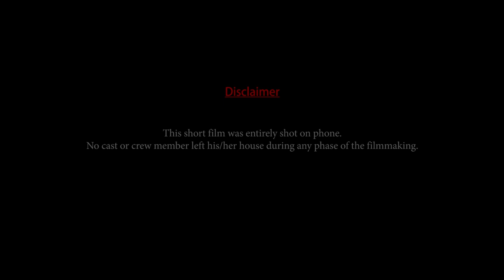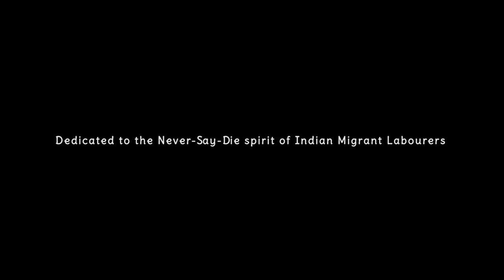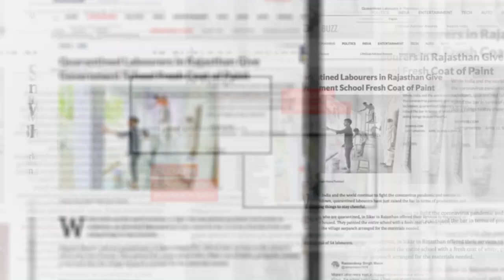Ravaiyaa | Social Short Film | Hindi | Indian Migrant Labourers | True Story | Lockdown | BnR Films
BnR Films presents Social Short Film 'Ravaiyaa' (Hindi). The film is based on a true story and few real incidents. The film is our humble attempt at showing the brighter/extraordinary side of Indian migrant labourers during this unprecedented time of Corona Pandemic.

Hope you like the film. And if you liked it, do share in your network and inspire India! :)

List of Awards & Film Festival Screenings/Premiere

(1) RATMA International Film Festival, UK (2020) - Best Short Film Award (Drama Category)
(2) Cinema of the World, Mumbai (2020) - 'Best Thought-Provoking Concept' Award
(3) Creative International Online Film Festival, Kolkata (2020) - 'Top Inspiring Film' Award
(4) Kolkata International Online Film Festival, Kolkata (2020) - 'Upcoming Filmmaker' Award
(5) Cochin International Film Awards, Kerala (2020) - 'Special Mention Jury' Award
(6) Indian International Film Awards, Bengaluru (2020) - 'Best Message' Award (2nd Runner-Up)
(7) South Indian International Film Awards, Bengaluru (2020) - 'Special Festival Mention' Award
(8) Indian Film Festival of Melbourne, 2020 - Official Selection & Screening
(9) MEIHODO International Youth Visual Media Festival, Japan (2020) - Official Selection & Screening
(10) Sanse Cortos en Abierto, Spain (2020) - Official Selection & Screening
(11) Asian International Film Festival, Germany (2020) - Official Selection & Screening
(12) Essex DocFest, UK (2020) - Official Selection & Screening
(13) The Lift-Off Sessions (International Film Festival), UK (2020) - World Festival Premiere
(14) Global Indie Film Awards, Kolkata (2020)  - Official Selection & Screening
(15) Ankur International Youth Documentary & Short Film Festival, Kolkata (2020) - Official Selection & Screening
(16) Indo American International Festival of World Cinema, Mumbai (2020) - Official Selection & Screening
(17) Shorted Short Film Nominee (2020) - Official Selection & Screening
(18) Roshani International Short Film Festival, Aurangabad (2020) - Official Selection & Screening
(19) Shortfundly International Film Festival, Chennai (2020) - Official Selection & Screening

Credits

Sincere thanks to our contributors: Subhasmita Sethy, Ranjit Mishra, Akhil Rajurkar, Subhendu Panda, Rawnauk, Pritish R Das, Tarun Agasti, IJ Kakehashi Services Pvt Ltd, Arun Samal, Neha Garg

Special Thanks to: Annada Nandini Samal, Shubhangi Kakde, U.K. Samal, Vasant Kakde, Amlan Samal

Cast: Ashish Kumar as Ashish & Rohit Kakde as Rohit
Technical Support:  Bhabani Jena, Dinesh Biswal & Kunal Bhandekar
Singer & Music Composer: Bankim Patel
Editing, DI & Sound Design: Vinayak Dasgupta
Associate Producer: IJ Kakehashi Services Pvt Ltd
Executive Producer: Pritish R Das
Co-Producer: Subhasmita Sethy
Producer: Archana Rath & Biswanath Rath
Story, Script, Lyrics & Direction: Biswanath Rath
Presented by: BnR Films
Crowdfunding Partner: Ketto